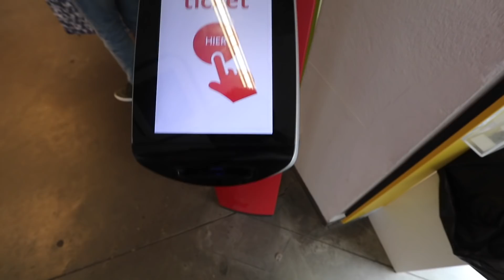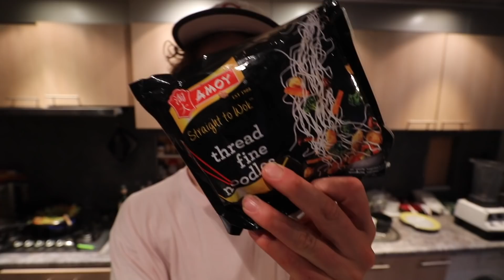HET STINKT HIER NAAR ROTTE VIS !!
⇩VOLG ME OP SOCIAL MEDIA VOOR MEER⇩